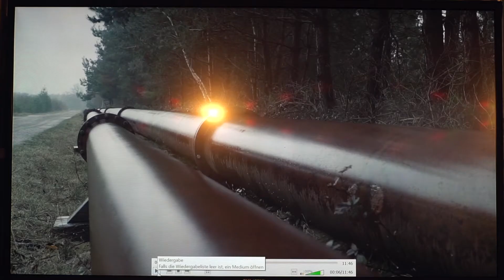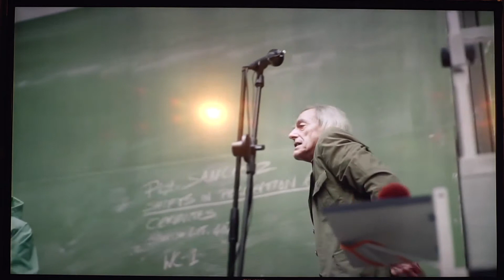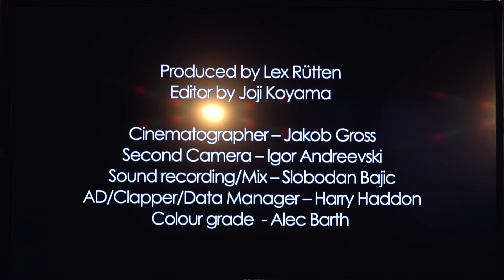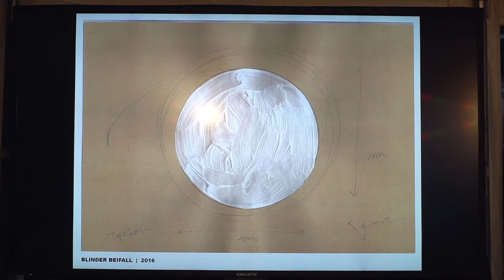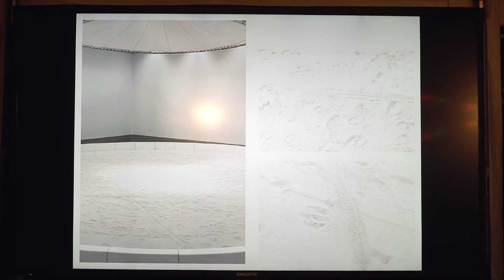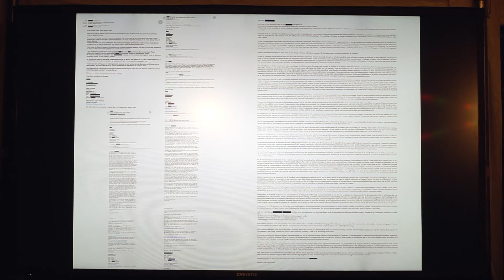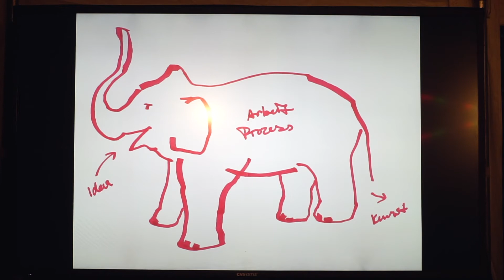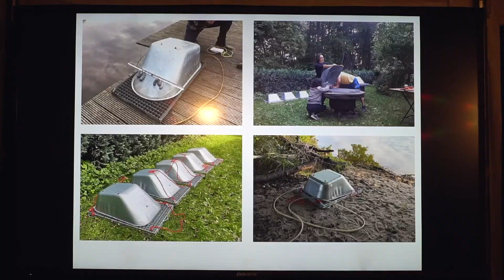Wandersalon: Baden gehen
Den Kopf über Wasser halten oder mit seinen Ideen baden gehen? Beim Wandersalon ging es diesmal ums Schwimmen und ums Scheitern — und um alle weiteren Assoziationen, welche die Redewendung hergibt.
Die gemeinsam mit Urbane Künste Ruhr geplanten Projekte der beiden Künstlerinnen Kasia Fudakowski (*1985) und Jeewi Lee (*1987) am Silbersee II in Haltern sind in diesem Jahr coronabedingt sprichwörtlich ins Wasser gefallen und werden nun erst 2021 beim "Ruhr Ding: Klima" zu sehen sein. In ihrer filmischen Serie "Word Count" zieht Kasia Fudakowski Verbindungen zwischen dem Klimawandel und Kommunikation. Sie entwirft eine dystopische Zukunft, in der Menschen nur 433 Wörter am Tag sprechen dürfen, da sonst der Meeresspiegel ungebremst steigt. Die koreanische Künstlerin Jeewi Lee begibt sich in ihren Arbeiten oft auf Spurensuche und lässt vergangene Geschichten wieder an die Oberfläche treten. Beim Wandersalon überführt Kasia Fudakowski ihre Serie in eine Performance, Jeewi Lee spricht über das Zweifeln und Scheitern in der eigenen künstlerischen Praxis.

Wandersalon – die Veranstaltungsreihe zum Ruhr Ding findet einmal monatlich an verschiedenen Orten im Ruhrgebiet statt. Urbane Künste Ruhr lädt Künstler*innen, Wissenschaftler*innen und andere Expert*innen ein, deren Poesie, Ideen und kritische Überlegungen sich für eine öffentliche Diskussion eignen.

Zeichnung: Stefan Marx